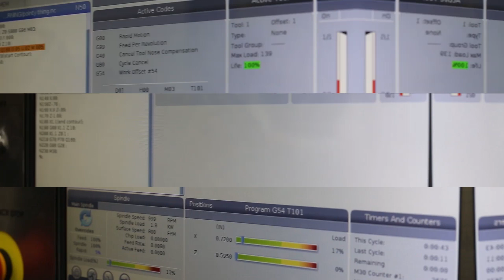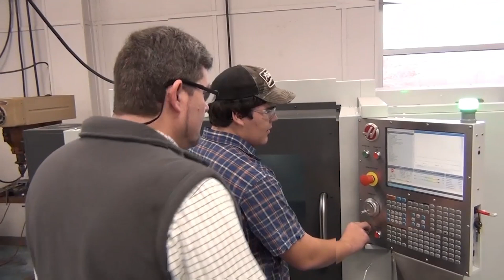Machine Tool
UA Rich Mountain's Machine Tool program prepares students to work in high demand manufacturing technology jobs. Students will operate manual machines and computer numerical control machines. Associate degrees and technical and proficiency certificates are available for students.